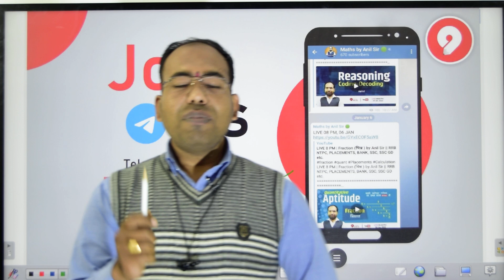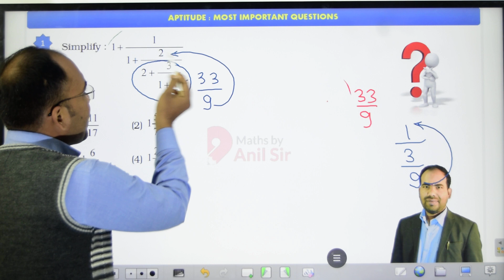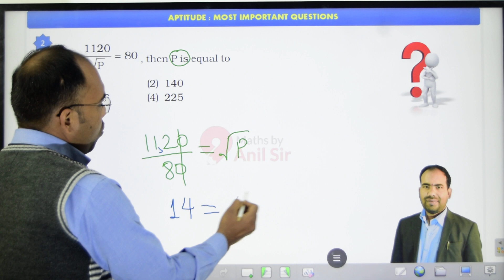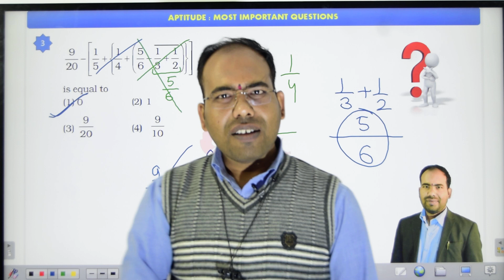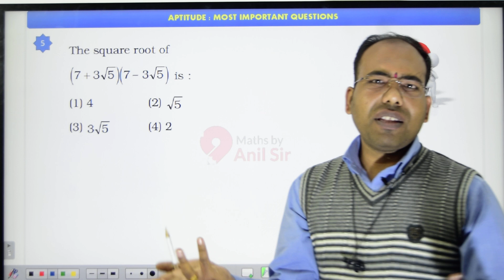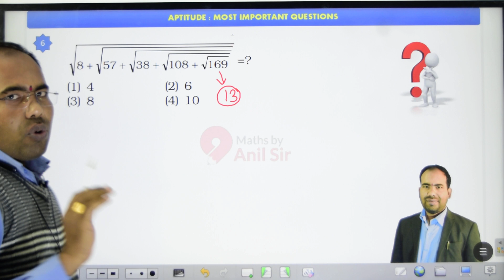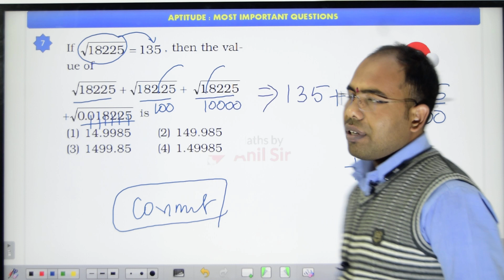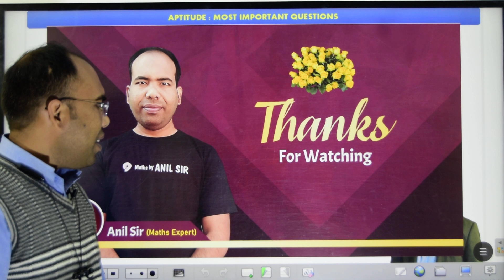08 PM | गणित के धमाकेदार 10 प्रश्न | तैयारी जीत की by Anil Sir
08 PM | गणित के  धमाकेदार 10 प्रश्न | तैयारी जीत की by Anil Sir